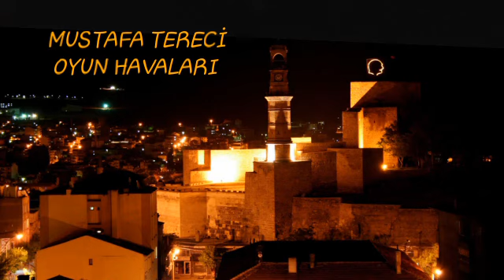Mustafa tereci NİGDE OYUN HAVALARI KÖY DÜĞÜNLERİ